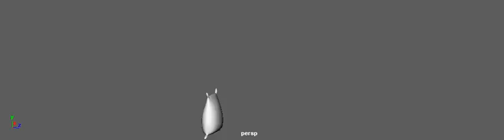Jumping Flower Sack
MI 347 - jumping flower sack in Maya
Model developed by Joe Daniels, provided by Andrew Dennis